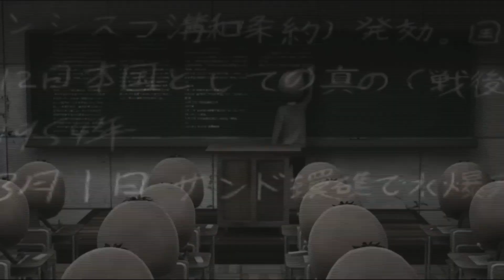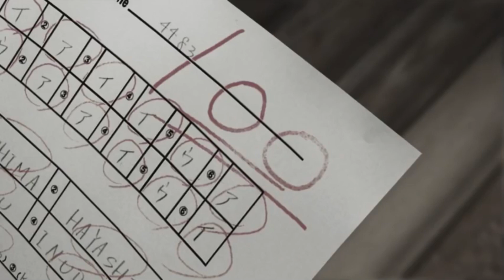Robert Dorschel - The Spaces Between (HSM Challenge July 2019)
This video is for the Facebook Synthesis Enthusiast Group, “The Hard, The Soft, and the Modular.”
Specially for the HSM Challenge in July 2019. The Challenge of July 2019 was as follows:

Write/Score a song in a short period of time; do a “video grab” and substitute or place your audio in the video. Upload that to your own YouTube Channel. The suggested concept was to score music to the visual of the video. However, how typical of Robert Dorschel, I went backwards: first wrote and recorded the song, then searched for a video afterwards to match the feel of my song. It didn't take much when searching for "children" as a keyword. I simply time-stretched the video to fit the exact time of the recorded song, then left the soundtrack of the kid laughing intact from the original video. It works that way.
If any other visual cues align with the music, it’s just pure happenstance.

The original video is “CHILDREN” by Takuya Okada.
I do not have any rights to this video.
I thank Mr. Okada and any other property owners of this film in advance for allowing the fair use of this video for a source of inspiration. The original source video can be found at:

The song title is “The Spaces Between,” written by Robert Dorschel (myself).
The title comes from:
1) The pauses in the song;
2) My feelings on putting kids in concentration camps and cages; and the spaces between the chain link fences around them, those diagonal square holes;
3) and Missing parts of some of my personal relationships, over time.

(Note: Mix is rough: guitars too up front, soundscapes and bass set too low. I plan on replacing audio here once I mix it properly. Plus there's that mystery one-extra-measure in the middle of the piece, how the heck did that happen? My excuse is, dammit, I just had to meet that contest deadline. I will remove this entire paragraph once the audio is updated.)

There are no samples used in this piece of any previously recorded works; it’s all synthesis.
The sample of kids playing is public domain from freesound dot org, and is named:
198004__evertonsebben__kids-playing-criancas-brincando.wav
The kids are speaking in Portuguese. I'm not certain if this was recorded in Brazil or Portugal.

Plugins used:
Spectrasonics Omnisphere (the majority of parts here, including the Fripp washes, the Frippish loop, and the steel guitar part; and both guitar solo lines, lead and 4ths/5ths); Spectrasonics Trilian, for the Chapman Stick parts; Arturia Solina v2 for the bridge; Arturia Spark for the CR78 drum parts; Ableton's own library for the 808 and synth bass parts. Valhalla and Audio Damage effect plugins for reverb/delay/shimmer. It’s all recorded and edited midi composition except for the guitar solo, that’s throwing my hands all over a keyboard controller on the fly. It’s all slapped together in Ableton Suite v10, recorded in one pass, complete with mistakes.

I will admit that the (obvious) inspiration for this song comes from a personal love of the works of King Crimson, Stick Men, and Markus Reuter's solo works; with a focus on the 90's era Crimson, and a tonal focus on Fripp's Soundscapes albums plus with the David Sylvian album "Gone To Earth" / "First Day" / "Damage" era recordings. At some point I will develop that Chapman Stick bass line to be more musically complex, but this is all you'll get for now, since this whole thing was done from concept to recording over the course of three short evenings outside of career and family life. Best laid plans of mice and men applies here.

Enjoy! Glad to be a part of the HSM Challenge again!